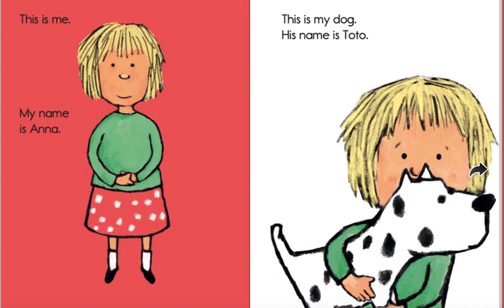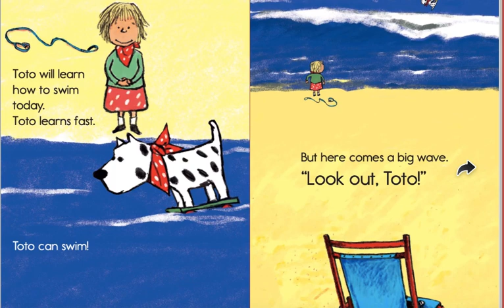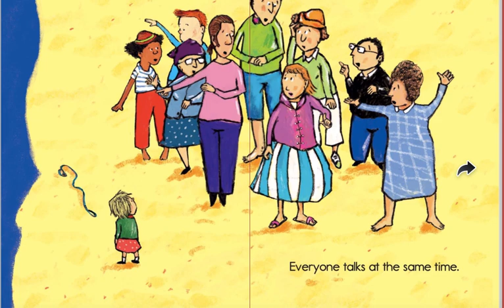The Cowboy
Read Aloud